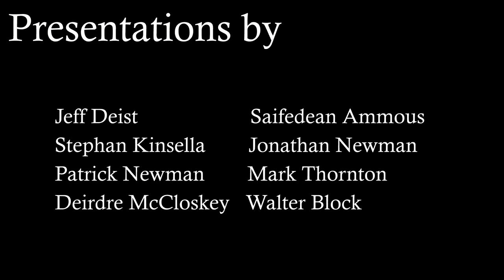Austrian Economics Discord Conference 2023 Trailer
January 7th and 8th, 2023
1 PM - 4 PM

Jeff Deist
Saifedean Ammous
Stephen Kinsella
Jonathan Newman
Patrick Newman
Mark Thornton
Deirdre McCloskey
Walter Block